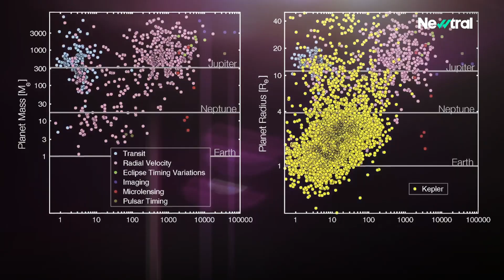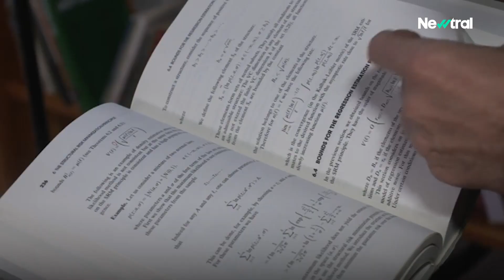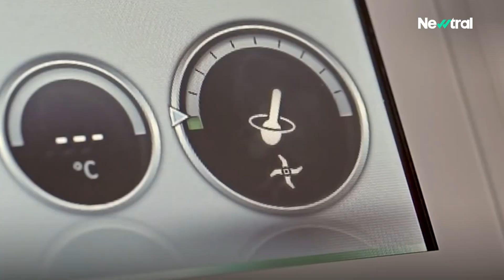Inteligencia artificial, de la Guerra Fría a los exoplanetas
La inteligencia artificial vive una segunda edad de oro. Ayudan a la NASA a confirmar nuevos planetas y conducirán coches. Tres nombres están tras el método del aprendizaje automático estadístico, que ahora reciben un premio.